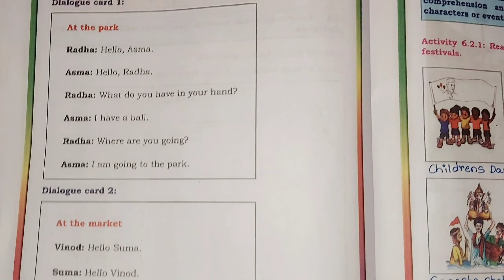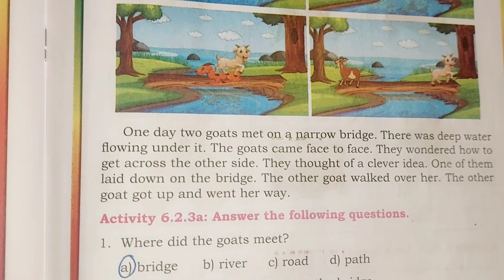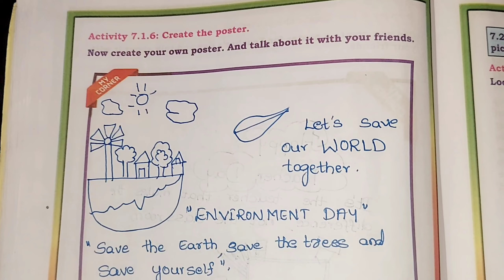Kalika Balavardhane 4th Standard English Theme-6 Farming Theme-7 Profession Question Answers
In this video we will learn 4th STandard English Theme 6 and Theme 7 that is Farming and Profession question and Answers.